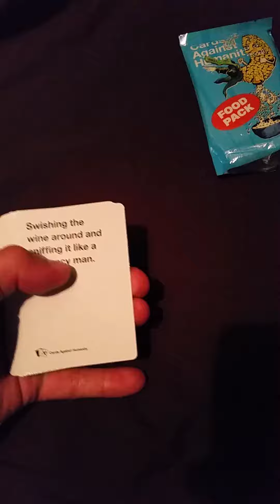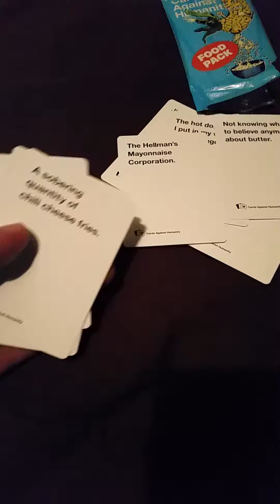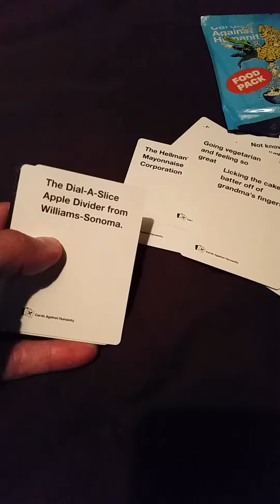Every Cards Against Humanity Food Pack Card!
Taking a look at every card from the new Cards Against Humanity Food Pack!
Let me know what you think of the pack and which is your favorite card in the comments!

Check out my Cards Against Humanity playlist as well as my Unboxing playlist & other videos!